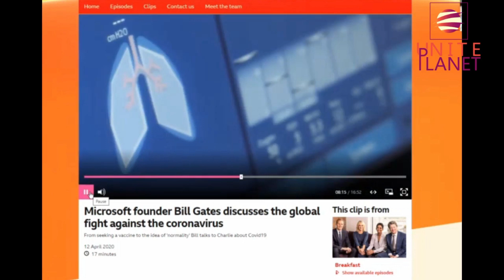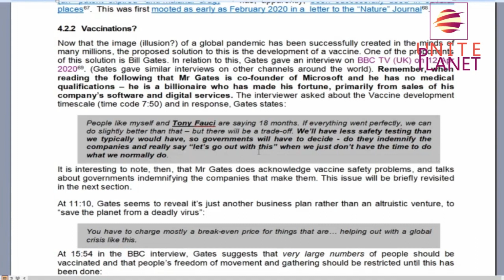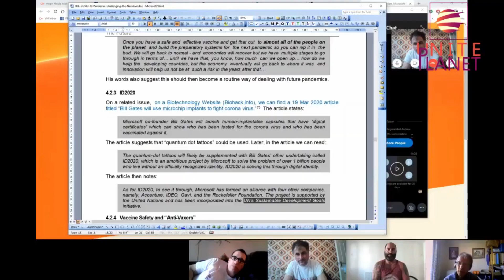Unite Planet Highlight taken from 'The Great Corona Swindle - With Andrew Johnson' No5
Andrew Johnsons new website with a comprehensive amount of info, and regularly updated. The perfect platform for those new to this information

There is also Andrew Johnsons online leaflet, with a basic but thorough overview, perfect for sharing